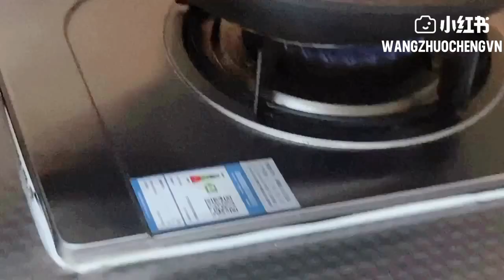【VIETSUB | MARIUS VLOG 10】UÔNG TRÁC THÀNH DẠY BẠN LÀM CÁNH GÀ CHIÊN LÒNG ĐỎ TRỨNG MUỐI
"Video hướng dẫn cách làm cánh gà chiên lòng đỏ trứng muối lên sàn!
Đêm khuya rồi, mọi người làm bữa khuya ăn đi. Không ăn no bụng thì làm sao có sức mà giảm béo đúng không~"
【Vietsub | MariusVlog 10】Uông Trác Thành dạy bạn làm cánh gà chiên lòng đỏ trứng muối
Trans + Sub: Lùn | WangZhuoChengVN